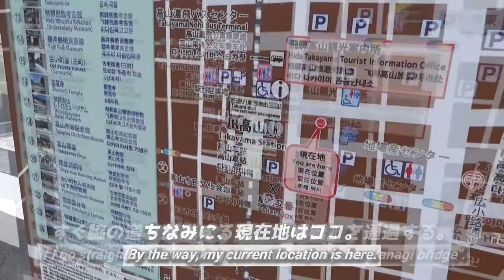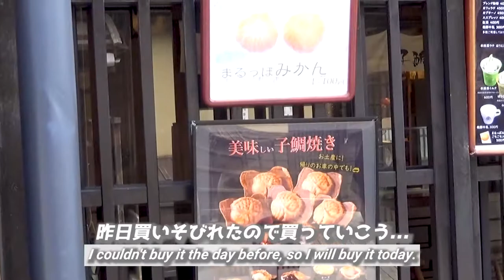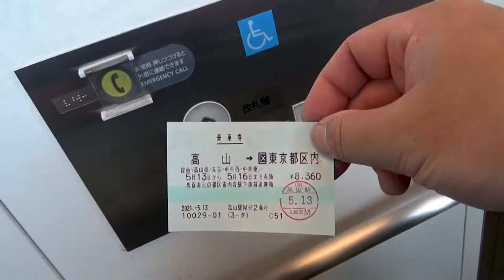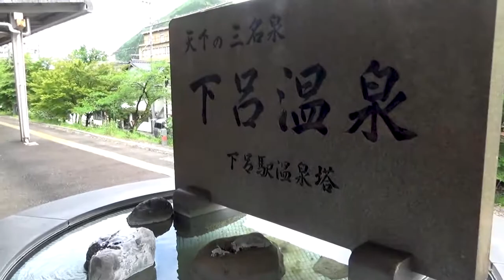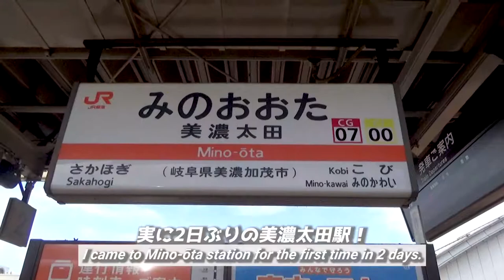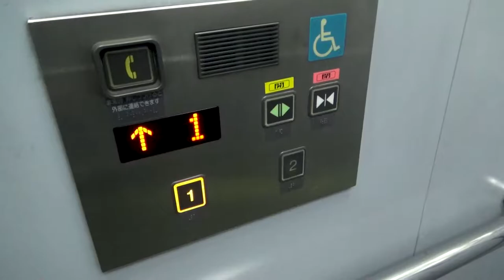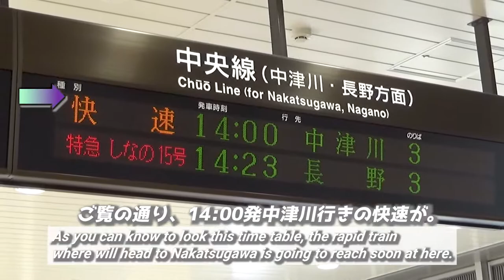【最終章①】片道12時間鉄道旅行/飛騨高山➡東京/前編《2泊3日岐阜旅行#14》/One way 12 hours' tough train trip, Part.1《Gifu Travel #14》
『【最終章1】片道12時間鉄道旅行/飛騨高山➡東京/前編《2泊3日岐阜旅行#14》』です。

・【JR高山本線前面展望動画】《普通・ワンマン》高山 → 美濃太田/【The front view of Takayama Line, Japan】《Local》 Takayama → Mino-ōta
・【JR太多線前面展望動画】《普通・ワンマン》美濃太田 → 多治見/【The front view of Taita Line, Japan】《Local》 Mino-ōta → Tajimi
・【JR中央西線前面展望動画】《快速》多治見 → 中津川/【The front view of JR Chuo-Sai Line, Japan】《Rapid》 Tajimi → Nakatsugawa

This time,
I'll show you the "One way 12 hours' tough train trip from Hida Takayama to Tokyo, Part1".
As usual, I take only local trains, without using a express train and the bullet train.
However, before I depart at Takayama, I had an hour for spare time, so I went to the "Old Cityscape", and bought foods of "To-go".
About these food review, I'll do at the Part2 of this video.